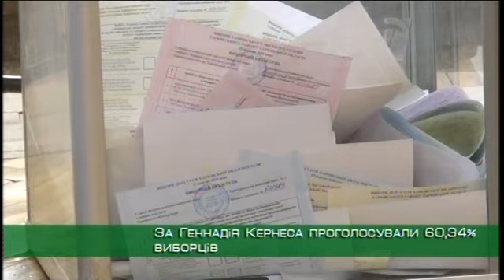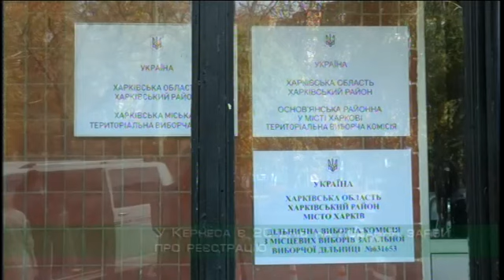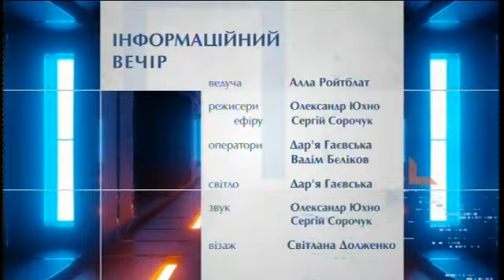Інформаційний вечір. Рекордно тривалий підрахунок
Чому так довго підраховували голоси? Чи усі політичні сили задоволені кінцевим результатом виборів і кількістю власних представників у радах? Як результати цих виборів вплинуть на якість життя харків’ян та мешканців області? Та хто боротиметься за посаду мера Харкова у разі повторних виборів - про все це в програмі «Інформаційний вечір» говорили Михайло Сахань, член міської територіальної виборчої комісії, професор та політолог Галина Куц, політолог Ігор Поліщук.